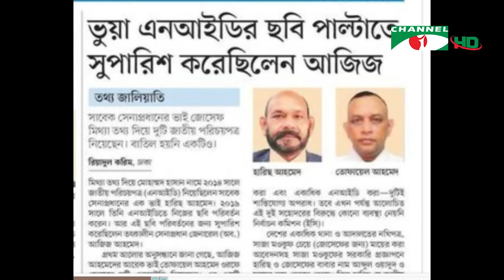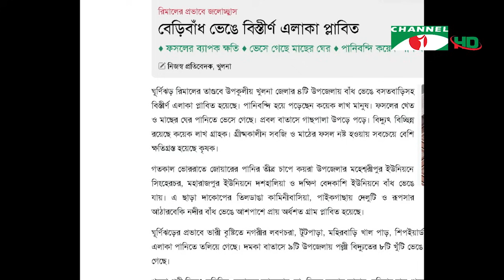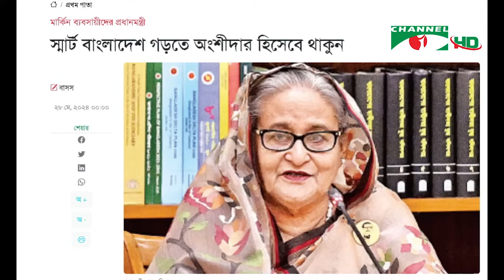সংবাদপত্রে বাংলাদেশ || 28 May, 2024|| Songbadpotre Bangladesh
অতিথি: আবুল কালাম আজাদ
উপস্থাপনা: রেজানুর রহমান
প্রযোজনা: কাজল ঘোষ

worldwide.